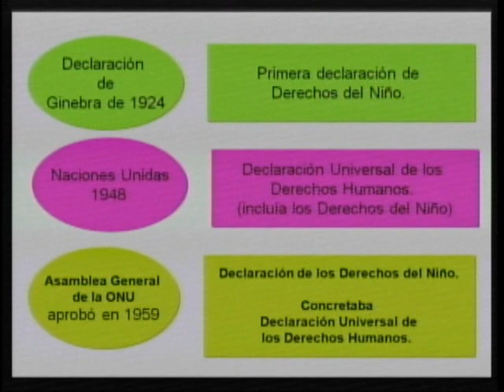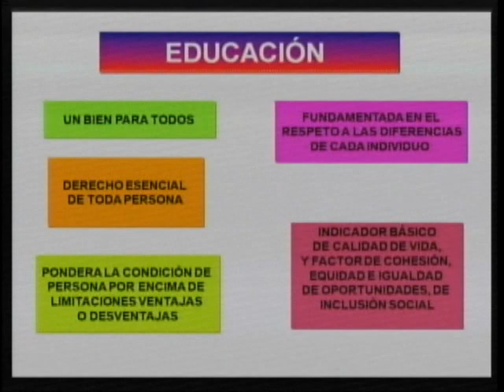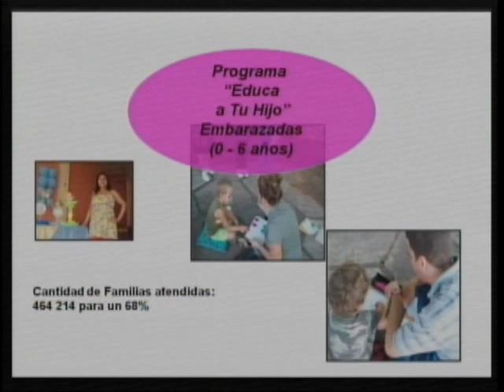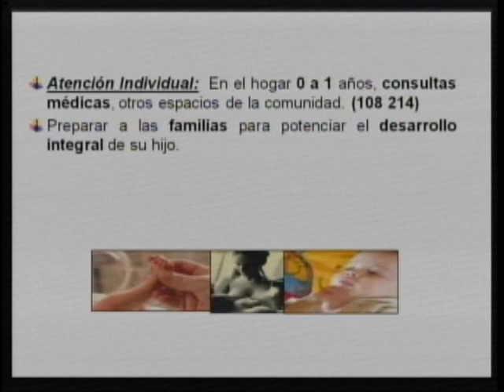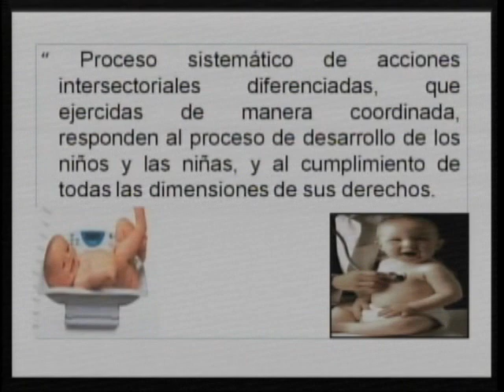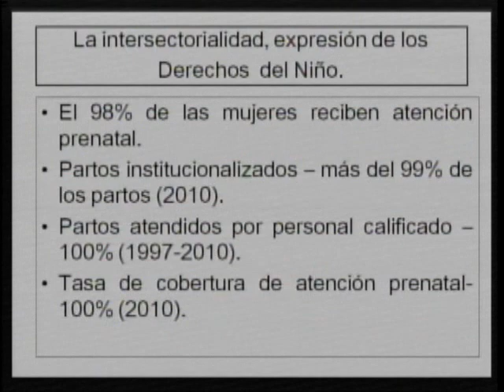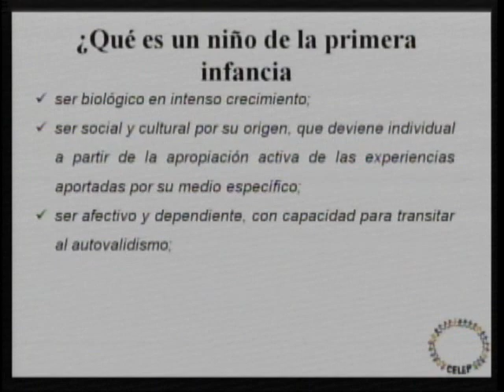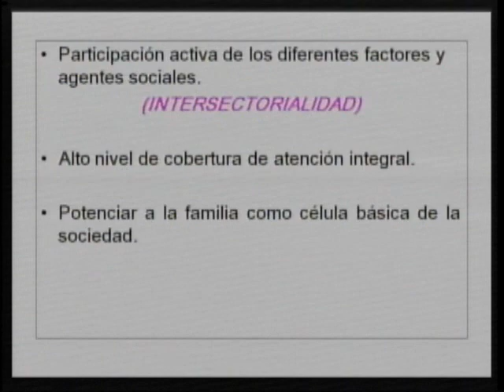Seminário Visitação Domiciliar - 19 - Isabel Rios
Isabel Rios (Educa tu Hijo/Cuba)
Painel VIII: Visitas Domiciliares: Ampliação e Replicação (10/05/2011)

Seminário Internacional sobre Visitação Domiciliar: Prevenção a Violência e Promoção do Desenvolvimento Saudável na Primeira Infância, realizado nos dias 09 e 10 de maio de 2011, na cidade de São Paulo, organizado pelo Núcleo de Estudos da Violência da Universidade de São Paulo e pelo Open Society Institute.

International Seminar on Household Visitation: Preventing Violence and Promoting Healthy Development in Early Childhood, held on 09 and 10 May 2011 in São Paulo (Brazil), organized by the Center for the Study of Violence, University of Sao Paulo and the Open Society Institute.